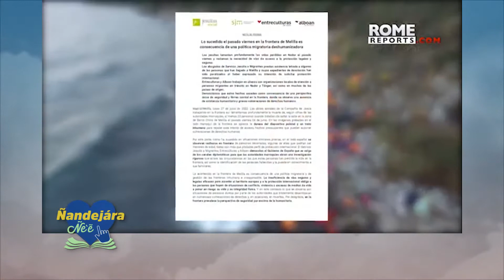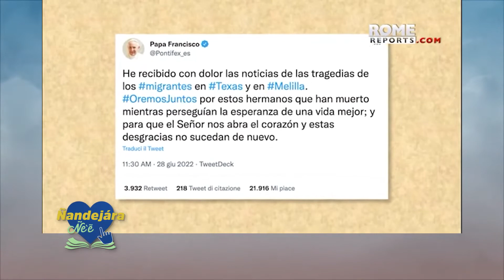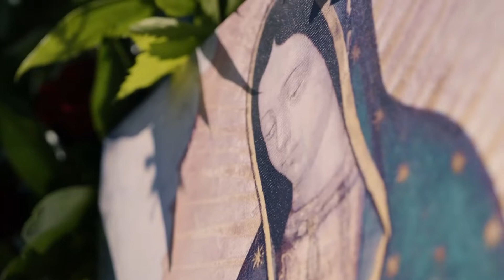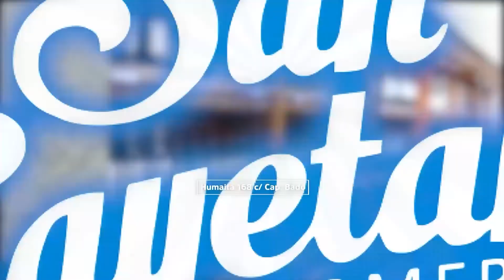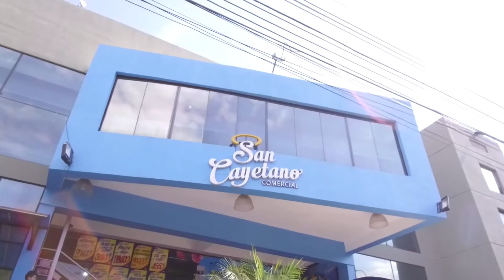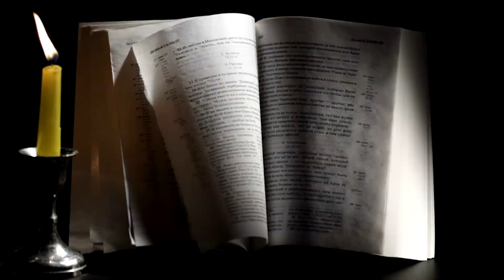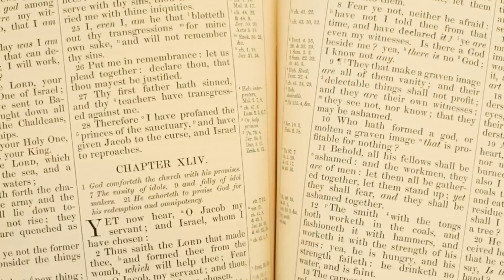Antiguo Testamento - (21-07-2022)